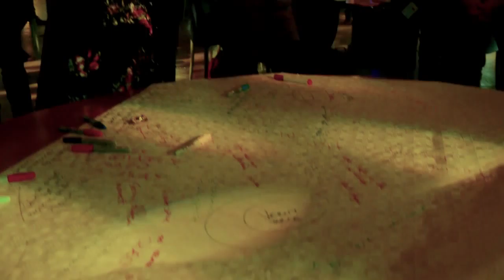EconomiesOfExperience makingof.day1: RoundTables ZU-UK